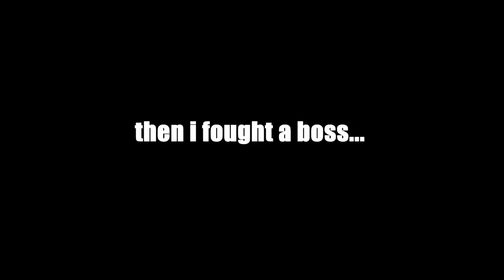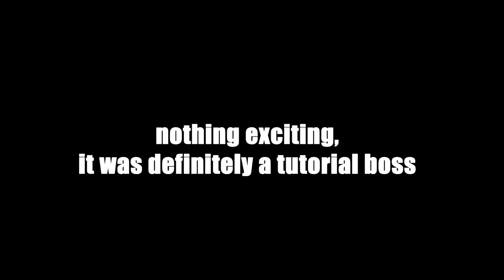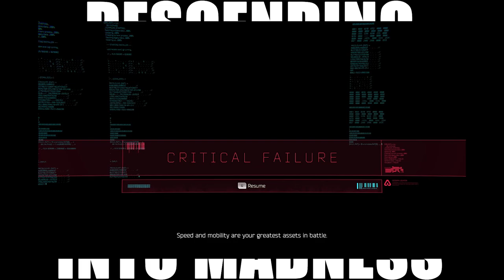JET SET RADIO IS INSANE.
This game is beast and I had loads of fun even if I wanted to slam my head into my desk!

Hope u enjoyed gamers i love u